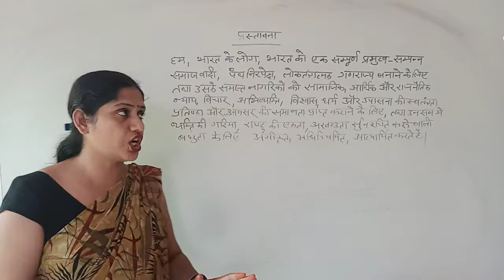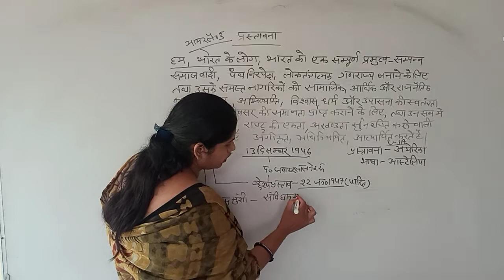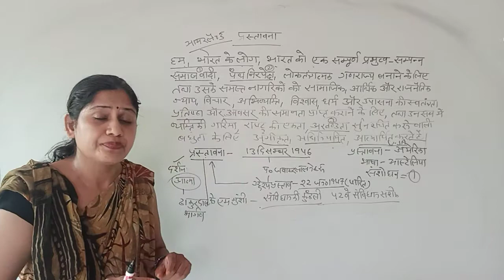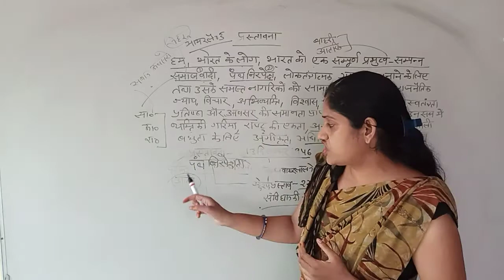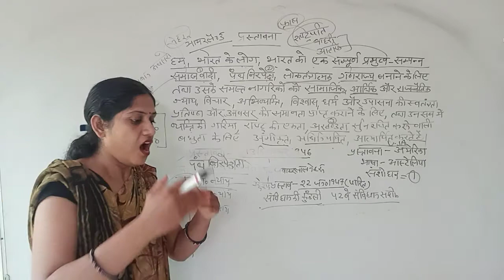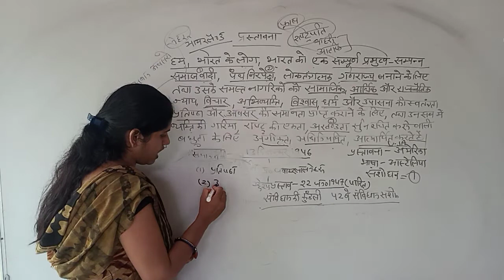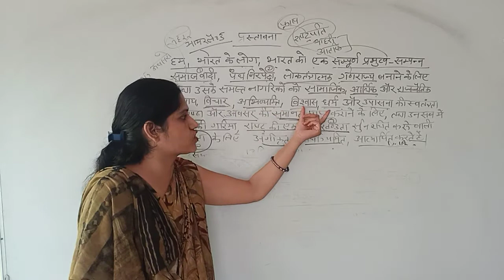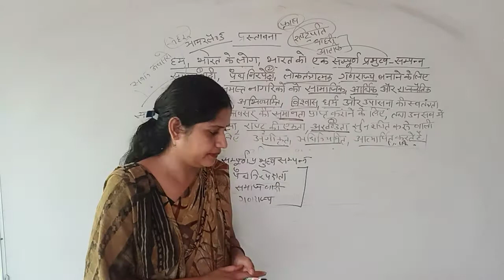Bhartiya Samvidhan 2 | Indian Constitution 2 | Class 12 | Political Science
Renu Vaidya | Prastavna